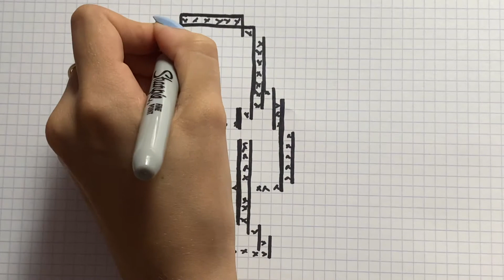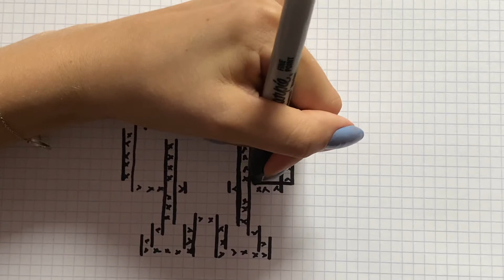HOW TO DRAW FLYNN RIDER PIXEL ART RAPUNZEL DISNEY